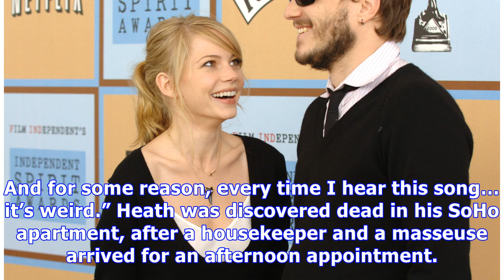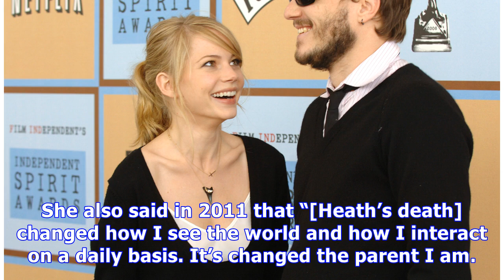Busy Philips Comforts Michelle Williams On 10th Anniversary of Heath Ledger’s Death